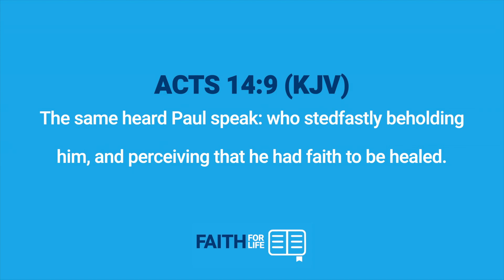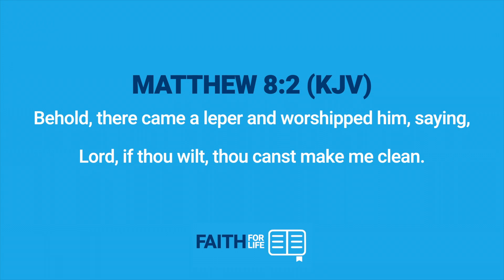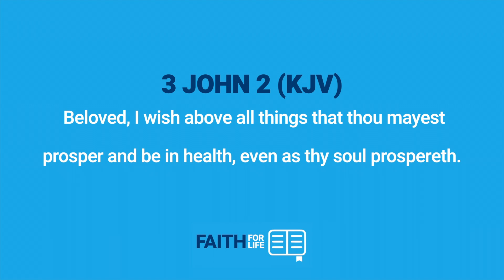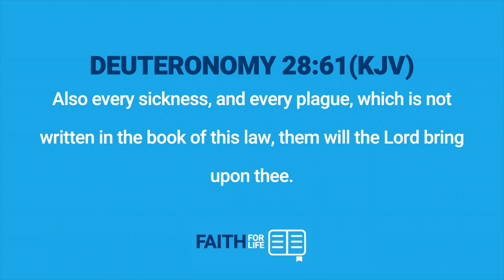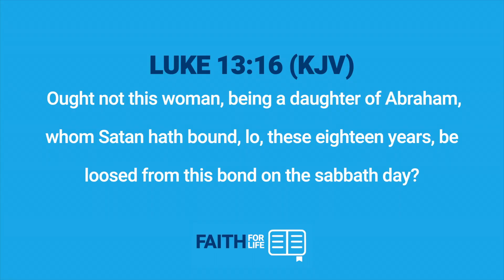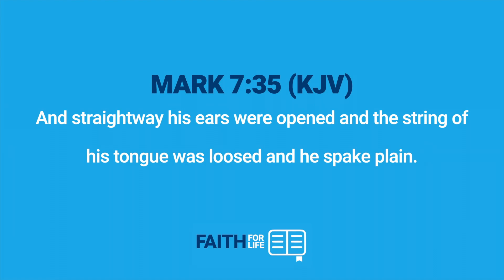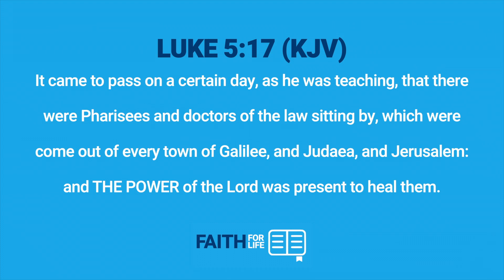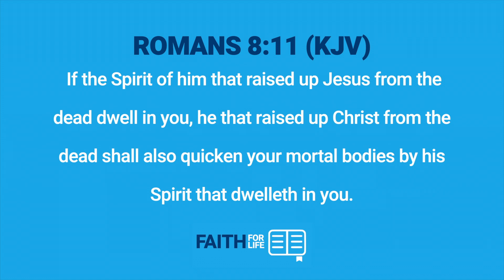Healing Is God’s Will For Your Life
••• Watch this week’s Faith For Life Broadcast as we continue our BRAND NEW series entitled, “Faith To Be Healed.”

••• Watch today’s episode, “Healing Is God’s Will For Your Life.”

••• Go to mam.tv  to download the notes for today’s broadcast!

••• Join us at Northsmoke Church on Sunday morning at 10:00 am.

••• Go to mam.tv or Amazon to order Matthew's brand new book, "Victory In Troubled Times."

••• Go to mam.tv to request your free copy of our book "Faith Declarations."